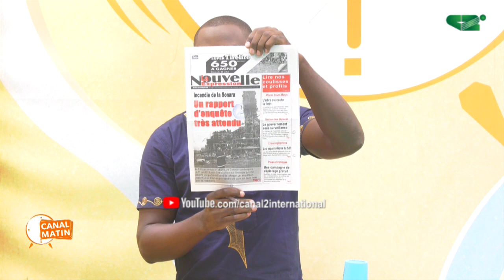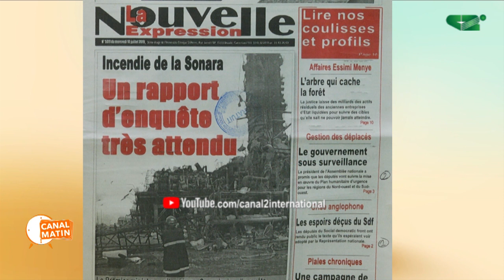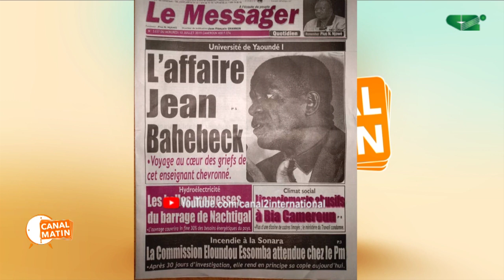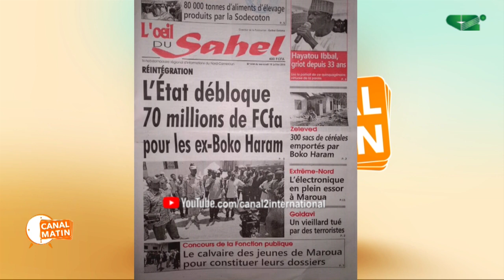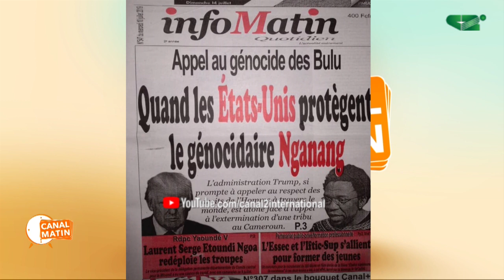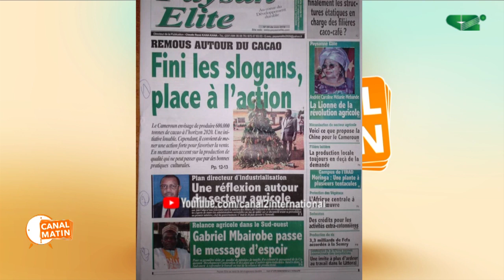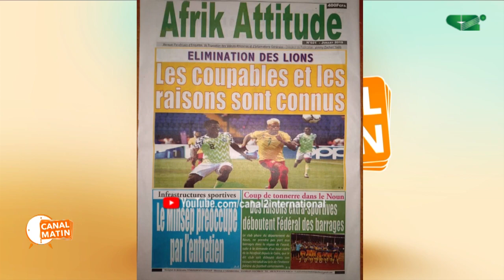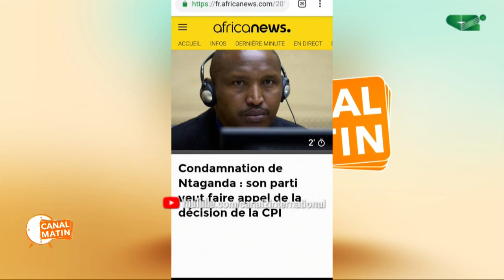REVUE DE PRESSE du Mercredi 10/07/2019 - Canal 2 International